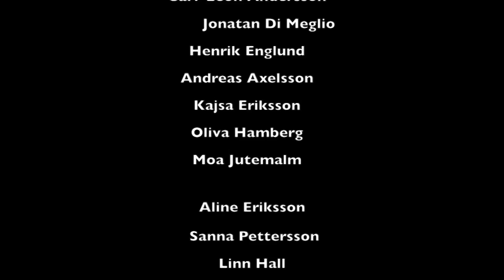Tillsammans är vi starka av Erica, Emelie och Erica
Musikvideo gjord av Erica P, Erica R och Emelie K i kursen Film- & TV-produktion 1
Vevax Media Awards 2017: Nominerad i Bästa musikvideo